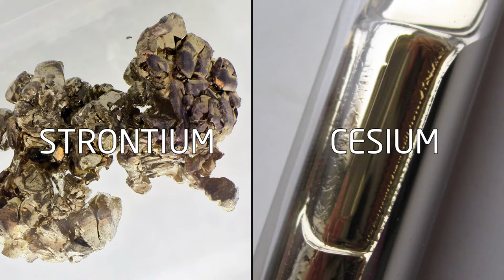4h27m34s23f Strontium and Caesium in Nuclear Waste - TR2016a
What about the rest? The two troublemakers are strontium and cesium. But even those two could have very useful applications.